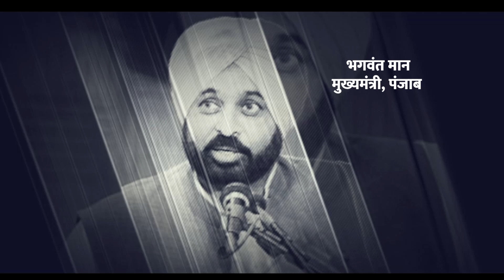India News पर सबसे बड़ा मंच , 29 June सुबह 10 बजे से लगातार, दिनभर | Political Event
इंडिया न्यूज आपका इंतजार कर रहा है. राजनीति जगत की सबसे बड़ी हस्तियां इस मंच पर है. इसमें आपसे जुड़े सवाल, आपके सरोकार से जुड़े सवाल होंगे. वहीं आने वाले वक्त में चुनावी राज्यों में क्या होंगे मुख्यमंत्रियों की चुनौतियां. साथ ही मोदी सरकार के तीसरे कार्यकाल के कई बड़े मिनिस्टर होंगे हमारे साथ. आप रहें हमारे साथ 29 जुलाई लगातार.

India News is waiting for you. The biggest personalities of the political world are on this stage. There will be questions related to you, questions related to your concerns. What will be the challenges of the Chief Ministers in the election states in the coming times? Also, many big ministers of the third term of Modi government will be with us. You stay with us till 29th July continuously.

Breaking News | Latest News | Hindi News | Live Update | India News | Hindi News Live | Top News | Breaking